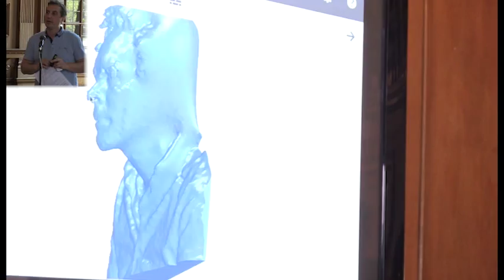Chelsea Jam MakerSpace video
A short one-minute video compilation from the Chelsea Jam event, CCW Digital MakerSpace on May 13th 2015 at Chelsea College of Arts.

Please send us 'Your thoughts about Chelsea Jam and ideas about what next' @CCWPostDigital

Video recording by Ian Samels